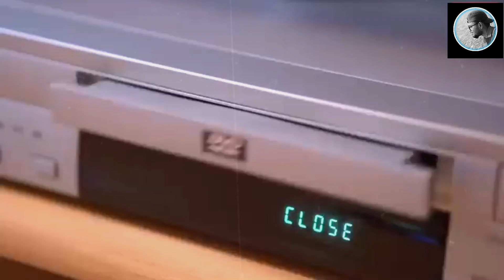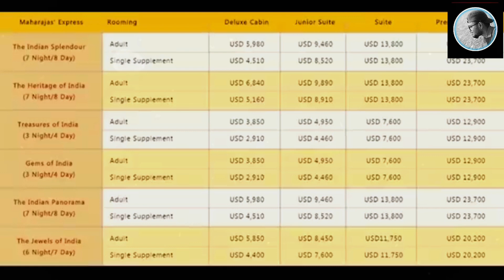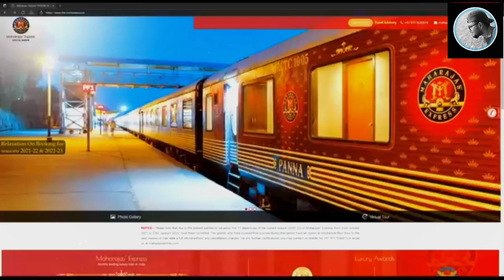💰5 लाख से 20 लाख का ticket 🇮🇳 india की सबसे महंगी train 🚂❓| The Mharaja Express | full Ditail.